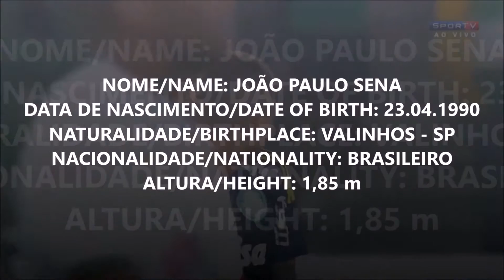João Paulo Sena Volante lateral direito